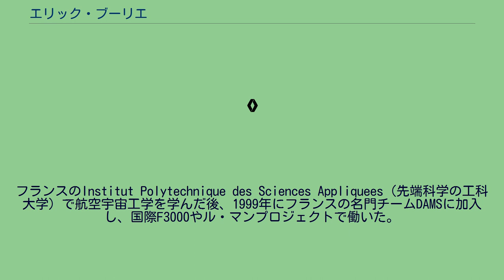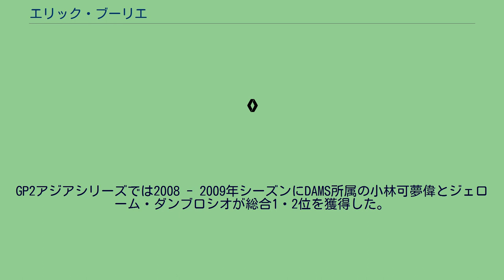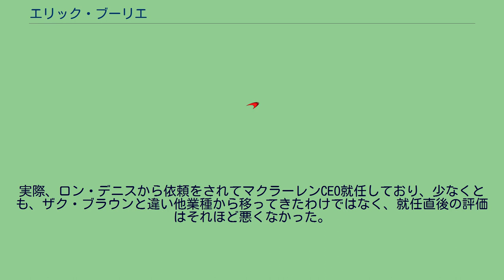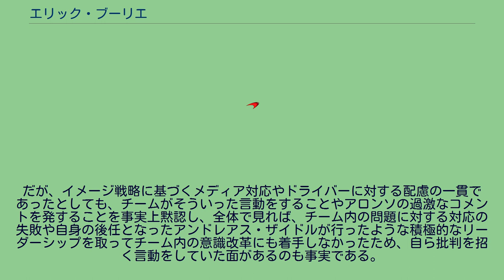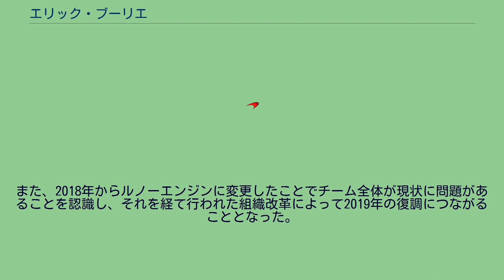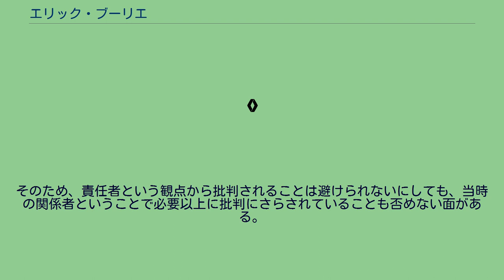エリック・ブーリエ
エリック・ブーリエ（Éric Boullier 、1973年11月9日 - ）は、フランス・ラヴァル出身のモータースポーツ関係者。
F1のルノー（およびロータス）のチーム代表やマクラーレンのレーシングディレクターを務めた。
フランスのInstitut Polytechnique des Sciences Appliquees（先端科学の工科大学）で航空宇宙工学を学んだ後、1999年にフランスの名門チームDAMSに加入し、国際F3000やル・マンプロジェクトで働いた。
2002年はワールドシリーズ・バイ・ニッサンに参戦するレーシング・エンジニアリングへ移籍し、チーフエンジニアに任命された（担当ドライバーはフランク・モンタニー）。
2003年にDAMSへ復帰し、テクニカル・ディレクターに就任。
その後マネージング・ディレクターも兼任し、GP2やフォーミュラ・ルノー3.5、A1グランプリ（フランスチーム）で指揮を執った。
GP2アジアシリーズでは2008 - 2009年シーズンにDAMS所属の小林可夢偉とジェローム・ダンブロシオが総合1・2位を獲得した。
2009年には、ジェラルド・ロペス率いるジニー・キャピタルが運営するグラビティ・スポーツ・マネージメントの代表に就任し、ダンブロシオらのマネージメントを担当した。
2009年末、ジニー・キャピタルがルノーF1チームの共同運営者となり、2010年1月5日に、ブーリエは36歳でルノーのチーム代表に就任した。
スキャンダル（クラッシュゲート）の後遺症もあり、新代表の若さとF1経験のなさを不安視する向きもあったが、ブーリエはチームをまとめて2010年シーズンを乗り切った。
ルノーが2010年限りでワークス活動を終了したため、2011年はロータス・ルノーGP、2012年以後はロータスF1チームとしてF1に参戦している。
2012年にはマネージメントを担当するロマン・グロージャンを正ドライバー、ダンブロシオをサードドライバーとして起用した。
2011年4月、ブーリエはステファノ・ドメニカリ（スクーデリア・フェラーリ）に代わってフォーミュラ・ワン・チームズ・アソシエーション (FOTA) の副代表に就任した。
2014年1月24日、ブーリエはロータスを辞職し、29日にマクラーレン・レーシングのCEO兼レーシングディレクターになることを発表した。
2015年よりマクラーレンが搭載するホンダ製パワーユニット（PU）については、信頼性や性能が不足していると発言した。
また、2018年よりルノー製PUへの変更を決定した際、ブーリエ自身はチームとして在籍していたことやルノーエンジンでレースを経験していたこともあり、「PUを交換しただけでラップタイムは1秒速くなる」と主張したが、それまでと変わらず成績低迷は続いた。
2018年7月3日、チームはブーリエがマクラーレンのレーシングディレクターを辞任したと発表したが、事実上の更迭であった。
その後、ガーデニング休暇が終了したと思われるタイミングでフランスGPの戦略アドバイザーに就任した。
マクラーレン加入まではそれなりの成功を収めており、DAMSの幹部や2010年から2013年のルノー（ロータス）で結果を残していた。
実際、ロン・デニスから依頼をされてマクラーレンCEO就任しており、少なくとも、ザク・ブラウンと違い他業種から移ってきたわけではなく、就任直後の評価はそれほど悪くなかった。
現に2015年からの不振をホンダエンジンの問題に押し付ける言動をするチームの状況に関して、2017年シーズンのスペインGPの前後のインタビューのように時折咎めたり、別視点のコメントをしてフォローしたこともあった。
だが、イメージ戦略に基づくメディア対応やドライバーに対する配慮の一貫であったとしても、チームがそういった言動をすることやアロンソの過激なコメントを発することを事実上黙認し、全体で見れば、チーム内の問題に対する対応の失敗や自身の後任となったアンドレアス・ザイドルが行ったような積極的なリーダーシップを取ってチーム内の意識改革にも着手しなかったため、自ら批判を招く言動をしていた面があるのも事実である。
一応、ブーリエはガーデニング休暇（機密保持期間）後のインタビューにおいて、ホンダとの提携...